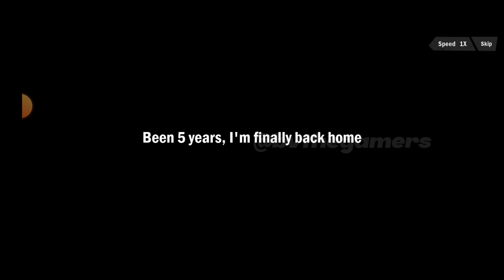(🔥GTA V Mobile) City of outlaws new released open world game for Android/ios 2023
this video on : (🔥GTA V Mobile) City of outlaws new released open world game for Android/ios 2023